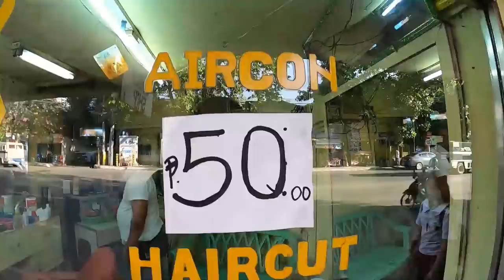I got a $1.00 haircut in the Philippines DEAL or MISTAKE?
I got a $1.00 haircut in the Philippines. For such a cheap price is this a deal or a mistake? Filipino barbers are some of the best in the world in my opinion to my personal liking, so lets see how what kind of haircut I can get in the Philippines for $1.00.

$40 FREE CREDIT off your first booking with AIRBNB right